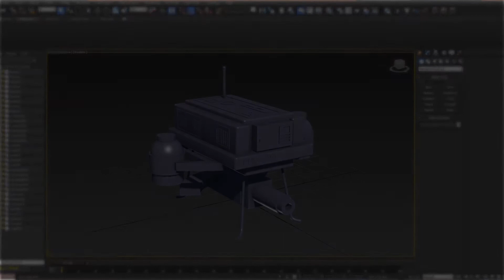SCI-FI DRONE + CGI BREAKDOWN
Short CGI clip plus a VFX breakdown.